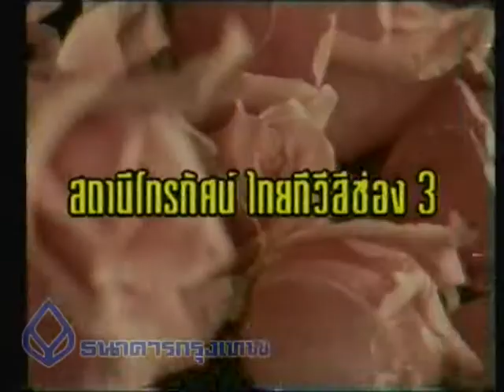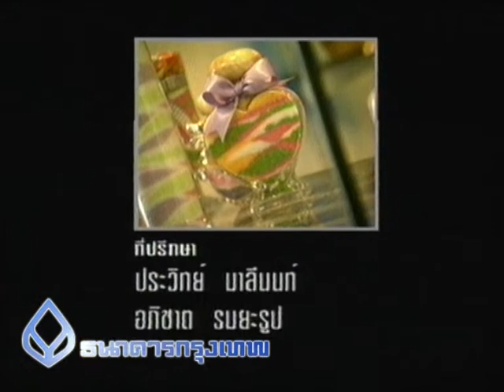05 โหลน้ำตาลสี.mpg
ตอน : 05 โหลน้ำตาลสี
กุมภาพันธ์ 2539